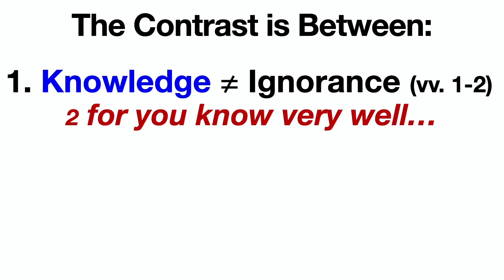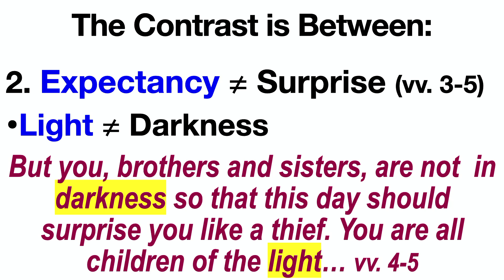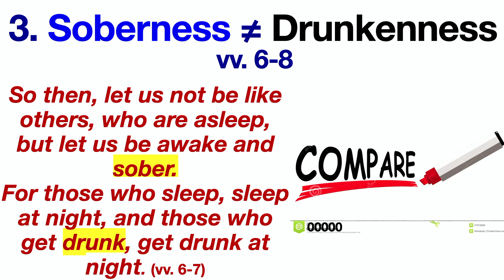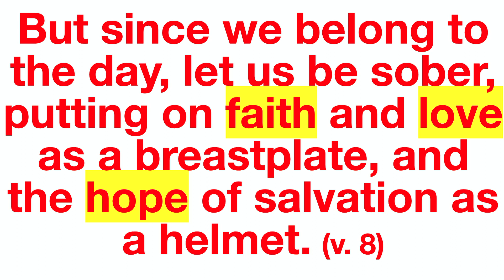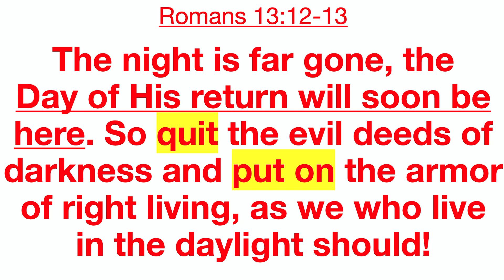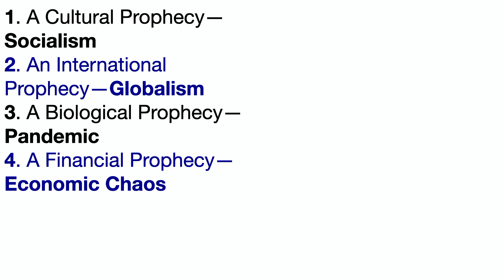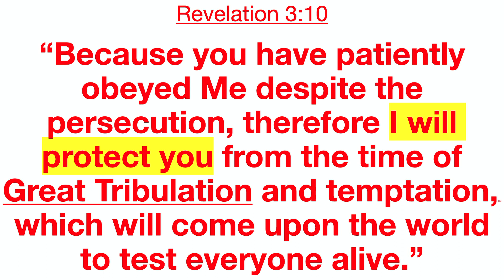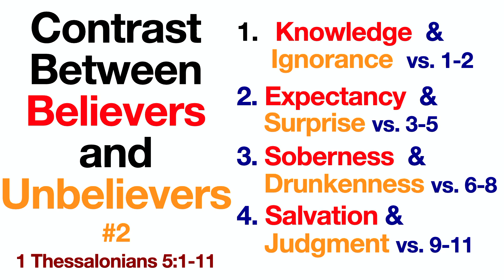Contrast Between Believers and Unbelievers part 2